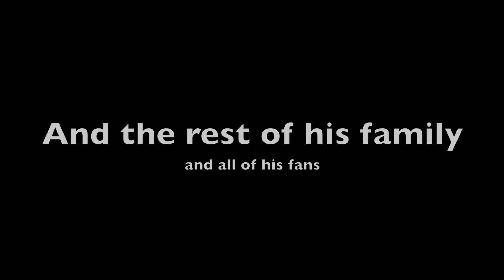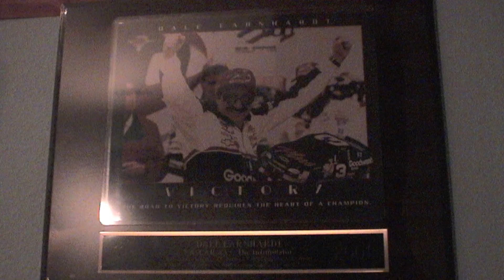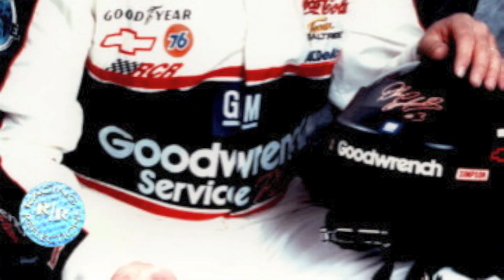Dale Earnhardt Sr. Tribute.mov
A few Day's Late i'm afraid.